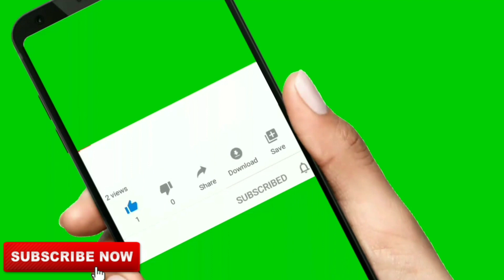How to steam ironing lehenga,lehenga steam ironing and folding, Steam press fold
How to steam ironing lehenga,lehenga steam ironing and folding. Steam press

1)Basic laundry business training
 2)Between and after training free consultation and guidance FOR START YOUR OWN LAUNDRY BUSINESS
3) OUT DOOR AND INDOOR LAUNDRY TRAINING FACILITY AVAILABLE.

TIDE STAIN REMOVAL PEN
STAIN OFF

Emulsifier liquid for laundry & fabric stain cleaning
Steel hangers 11inch suitable for laundry business

Carpet,sofa extractor
3 in 1 carpet extractor
Scrubber machine
Liquid solution for carpet, sofa
Battery operated scrubber machine + brush
Drill brush for sofa carpet cleaning

Lather sofa & lather cleaning & polishing

Laundry Iron with temperature control
Laundry Brass iron with temperature control

For  starch

Portable boiler steam iron 2 litre water capacity
Portable boiler steam iron 4 litre water capacity

Fabric conditioner
Bosch fabric softener

cable 1)